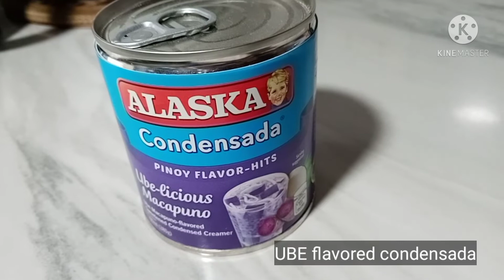Easy UBE Champorado Recipe| 2 ingredients only| Barefoot in the kitchen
Magandang umaga!
Gagawa tayo ng instant Champorado with a twist.
Watch and make your own version.